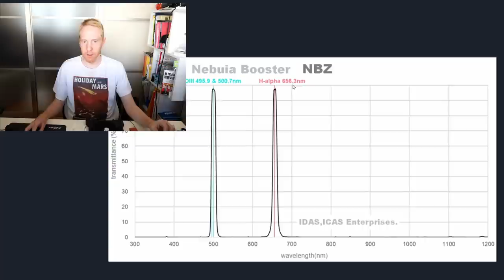Going narrowband? AVOID this misconception!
Narrowband astrophotography is a great way of taking pictures of nebulae, even from very light polluted areas. There is however a common misconception concerning narrowband filters, especially the narrower bandpasses. You have less sky glow shot noise to swamp the read noise with tighter bandpasses, but you that doesn't necessarily force you to expose longer! There is one potential exception: if the bandpass being narrower cuts of a significant secondary source of signal from the target objects (e.g. 3nm bandpass cutting off NII from an NII-rich target vs 5nm filters which keep the NII)